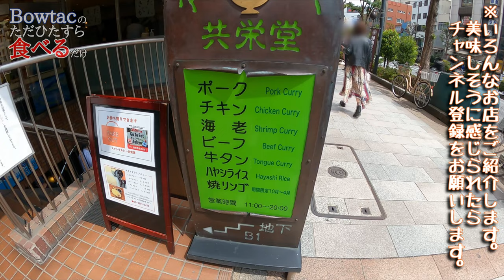‹カレーシリーズVol.1›ただひたすら食べるだけ！Vol.21 「ポークカレー」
「ただひたすら食べるだけ」の動画です。
ナレーションもBGMもなし。

ただただおいしいものを黙々と食べるその喜びを一緒に感じてください。

───今日のご飯
お　店　：  スマトラカレー共栄堂
メニュー：ポークカレー
価　格　：980円（税込）

撮影機材：GoPro HERO9 Black ＋ Maxレンズモジュラー

‹その他の食べるだけ›